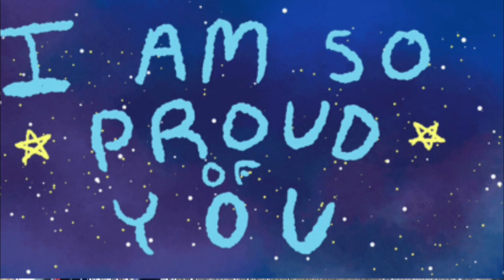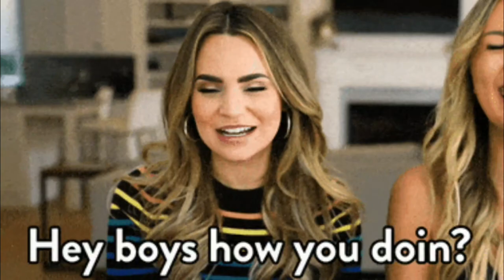Natural Freshwater Mirku🤗🤗Hiddenplace...Eastsiang...(AP)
This is a 👍good place 👏👌🙌
We refreshing ourselves...
place🤗🤗🤗..
Natural lover know the value.
of this type of place...💵💵💴💵
Nice Experience.
We refreshing ourselves...
place🤗🤗🤗..
Nice Experience.
We refreshing ourselves...
place🤗🤗🤗..
Nice Experience.
We refreshing ourselves...
place🤗🤗🤗..
Nice Experience.
We refreshing ourselves...
place🤗🤗🤗..
Nice Experience.
We refreshing ourselves...
place🤗🤗🤗..
Nice Experience.
We refreshing ourselves...
place🤗🤗🤗..
Nice Experience.